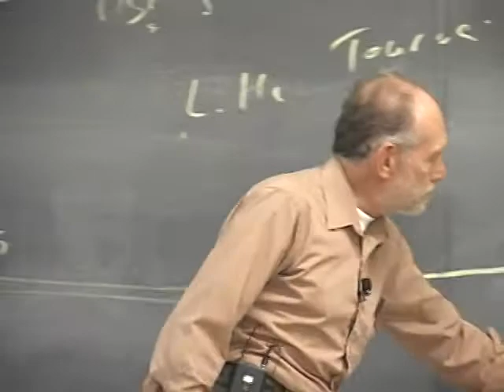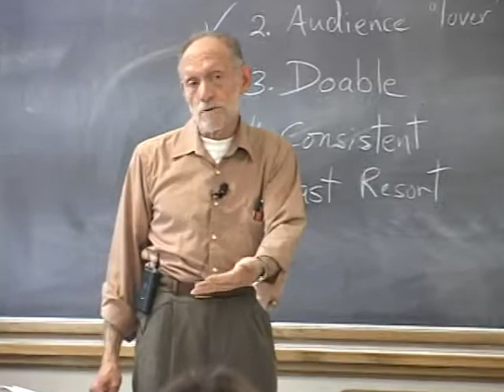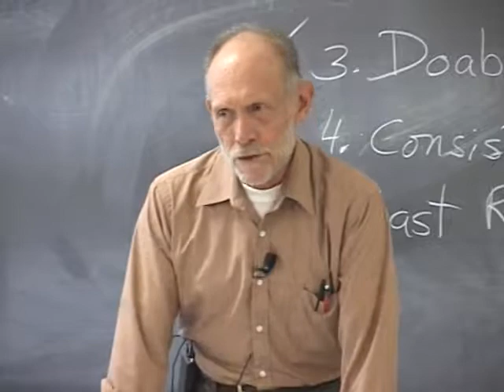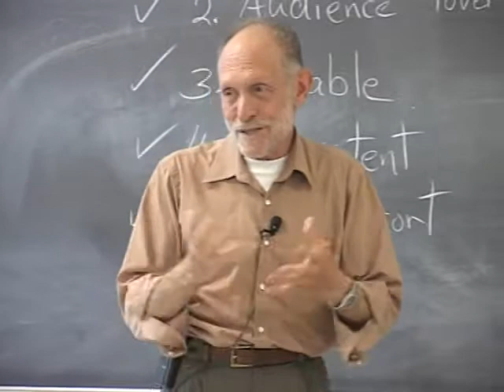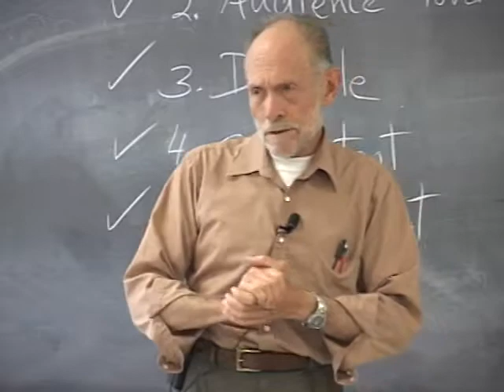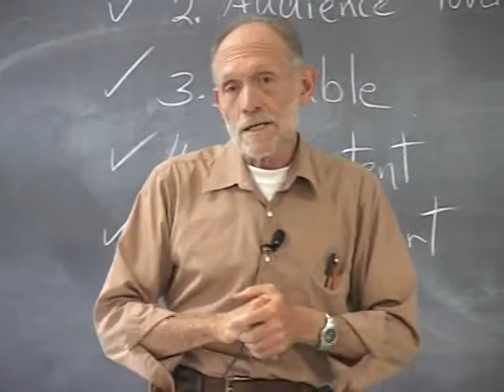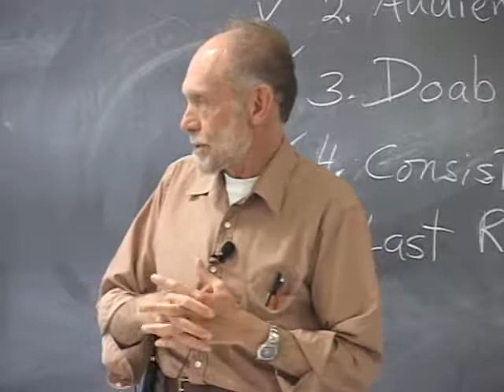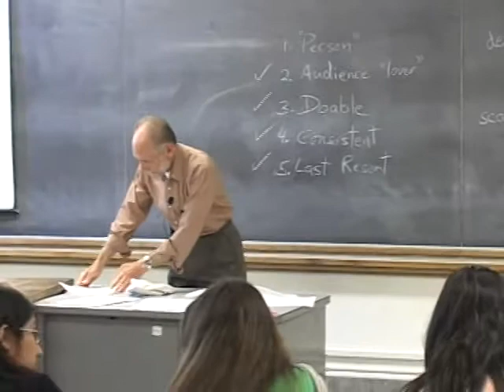PACS 164A Lecture 3: How Science and History Weigh-in on the Possibility of the Nonviolent Effect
In this lecture, Professor Michael Nagler examines the presence of nonviolence thought and practice in both history and science. Professor Nagler provides an introduction for how to most tactfully use the building blocks of nonviolent engagement in the context of Gandhi's first actions of civil disobedience. In the case of nonviolence in science, Professor Nagler elaborates on the practice and significance of reductionism and the state of the modern study of evolution.

0:02:24 Applying the Rules of Fasting
0:11:25 Noncooperation
0:15:05 Scientific Paradigm
0:20:47 Gandhi's Epic Fast
0:26:59 Prejudices in Science
0:31:27 Primate Studies
0:33:08 The New Biology
0:40:04 Three Questions of Matter
0:45:04 Quantum Nature
0:54:29 Theoretical Physics
0:55:43 Conscious and Subjective Reality
1:00:06 Quantum Inseparability and Interconnection
1:07:18 Study of Life
1:14:47 Universal Phenomenon Believing in a Wholly Material Universe Leads to Violence